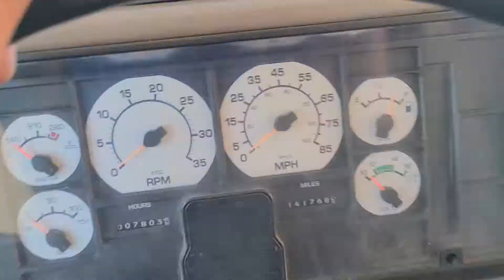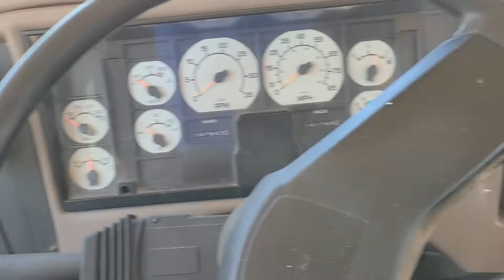01 IH 59 pass. School Bus July 15th online auction Huron SD School Surplus